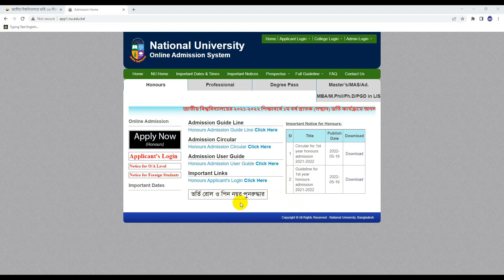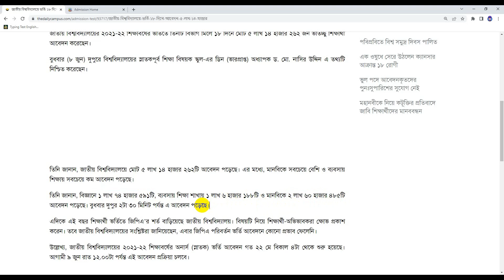অনার্স ভর্তির🔥১৮ দিনের মোট আবেদন এবং চান্স পাওয়া সম্ভাবনা। NU Honours Admission Last Update 2022